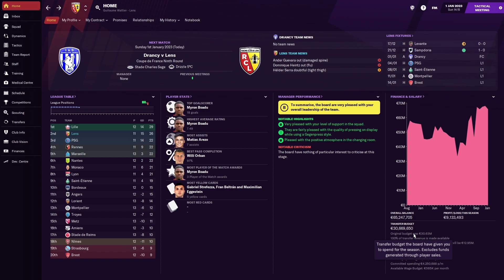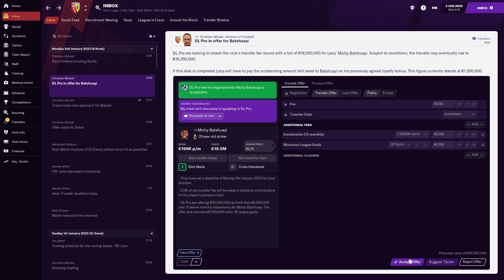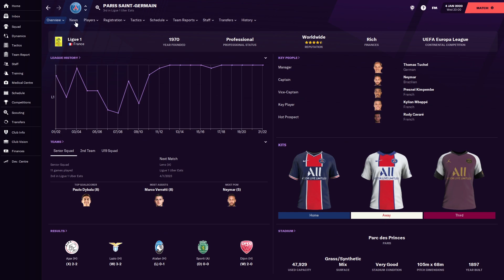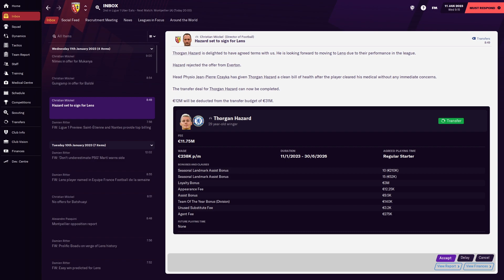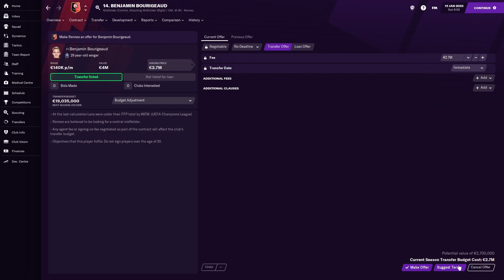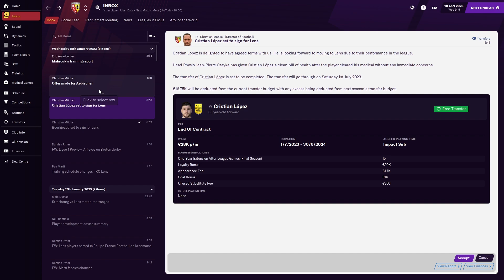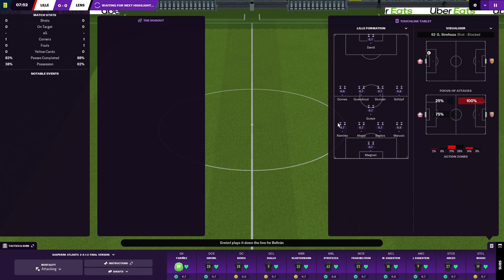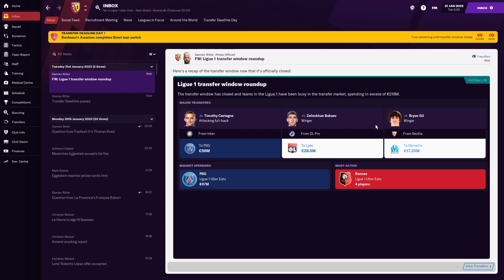SANG ET OR #23 -- WE GOT HAZARD !! || Football Manager 2021 Let's Play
Welcome to Sang&Or, my first ever let's play on Football Manager 2021, with RC Lens, a newly promoted side in Ligue 1 this year

In the words of the great KSI, "MUM I GOT HAZARD"
Also Myron Boadu officially has a statue near Bollaert, the man is ridiculously good